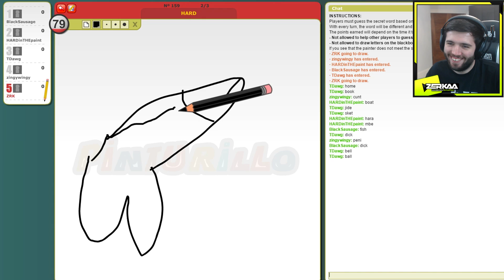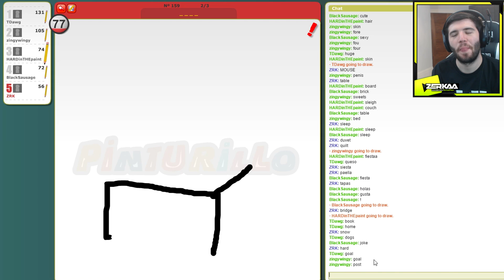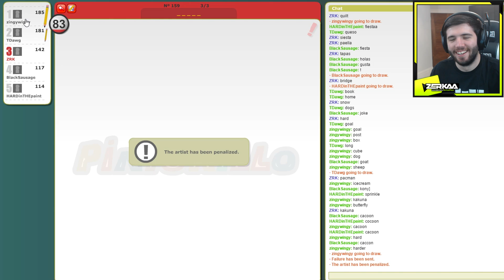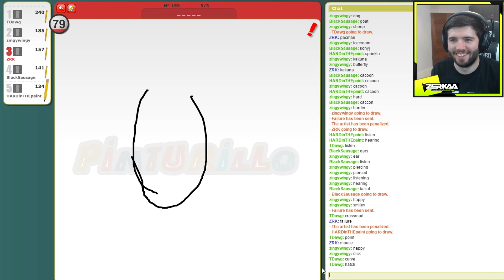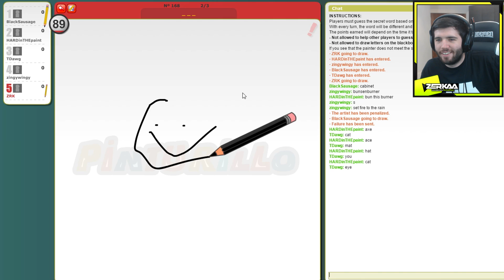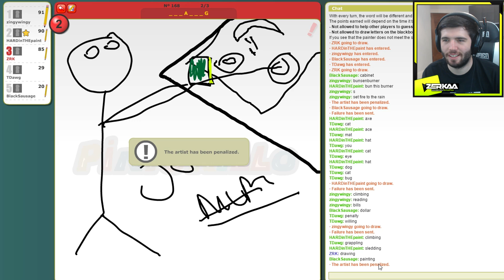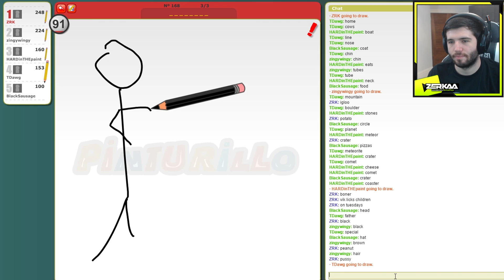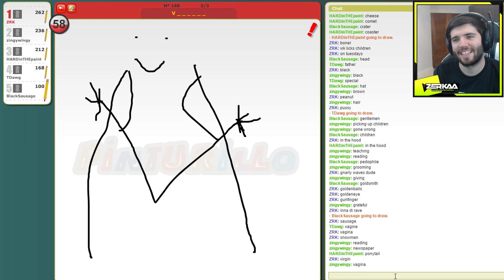SO HARD TO DRAW (Pictionary)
WANT MORE OF THIS GAME?! LEAVE A LIKE FOR MORE!